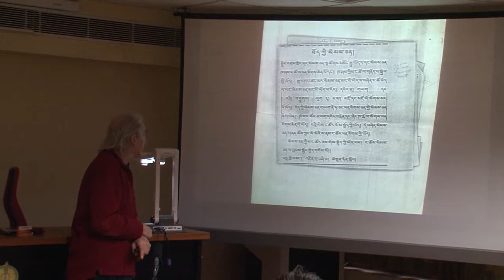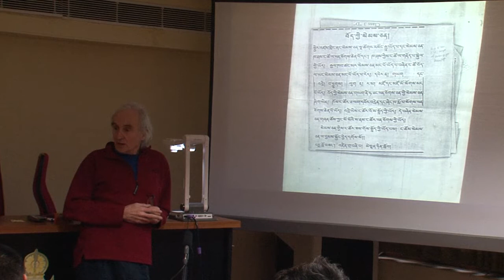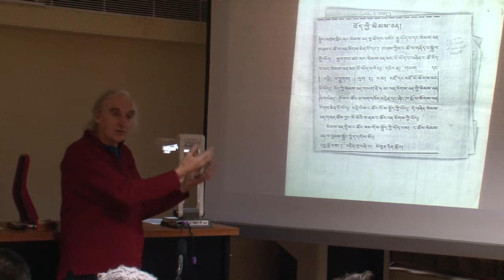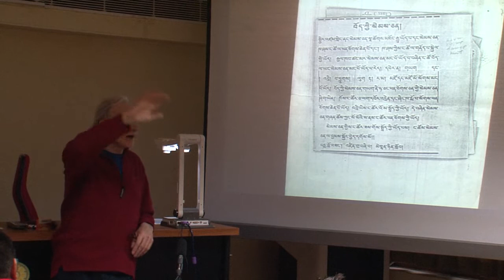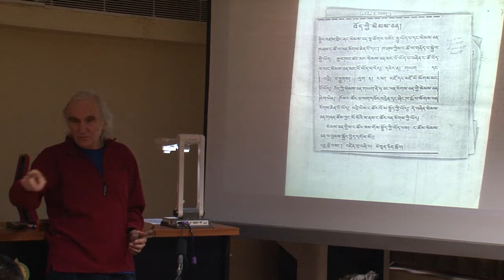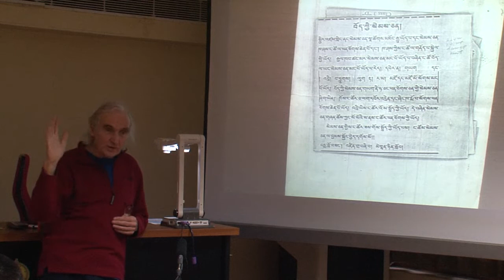Workshop on Translation Methodology -2